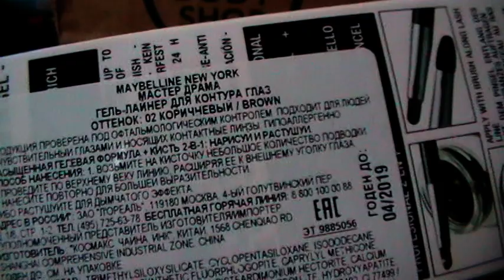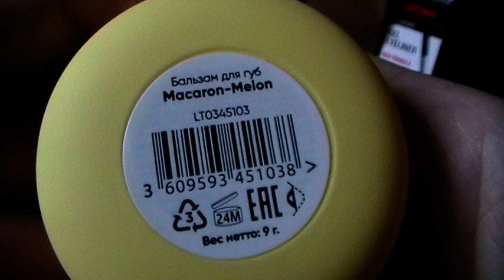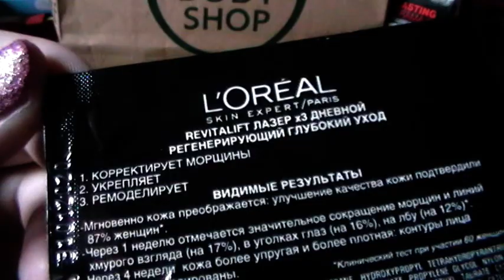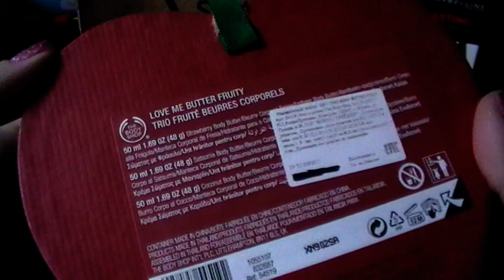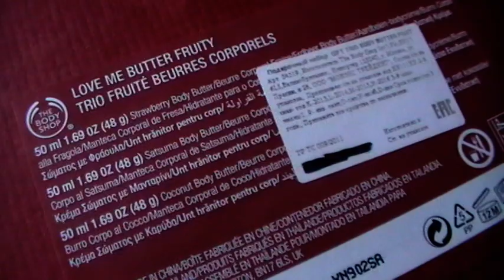Покупки из "Летуаль", "Бьюти маркет" и "The Body Shop"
Видео снимала неделю назад)